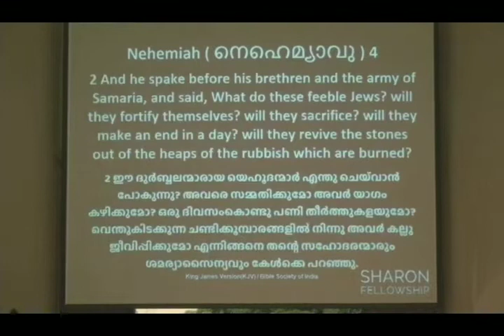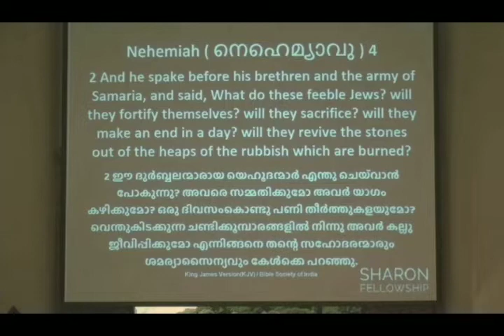Steve George/ Pr. Mohan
Nehemiah 4, 19 April 2020